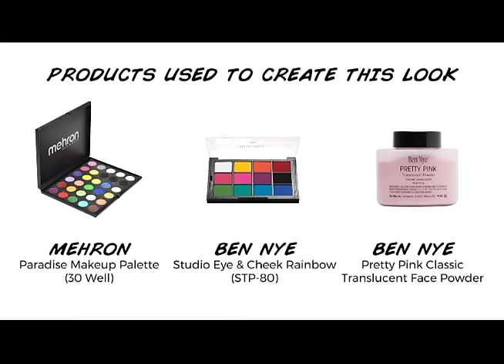Comic Book Pop Art Makeup | SFX Tutorial Series, Pt. 1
Welcome to Part 1 of Camera Ready’s SFX Makeup Tutorial Series, featuring PRO Artists around the world sharing their best tips and techniques for your most requested FX makeup looks.

In this video, follow along as Makeup Artist Kelly Tull creates an updated version of the classic Comic Book Pop Art makeup look. In this tutorial you will learn how to make a colorful, detailed pop art character using only two palettes and a setting powder!

Products Used in this Video:
Ben Nye Pretty Pink Translucent Face Powder
Mehron Paradise Makeup Palette 30-Well
Ben Nye Studio Color Eye & Cheek Rainbow Palette